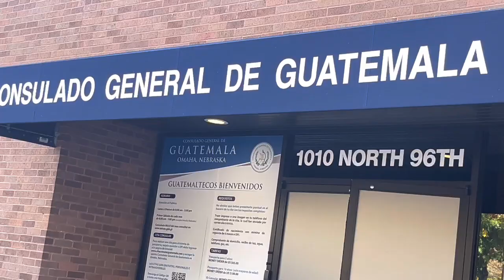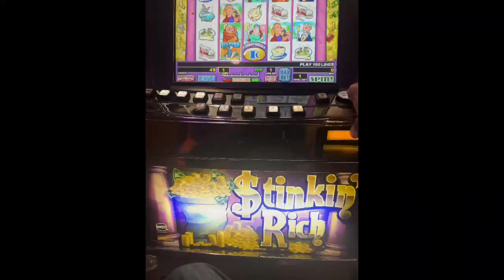VIAJANDO DESDE MINNESOTA HASTA OMAHA NEBRASKA